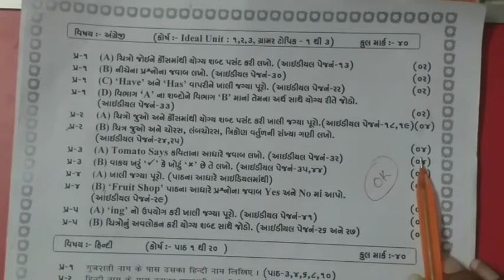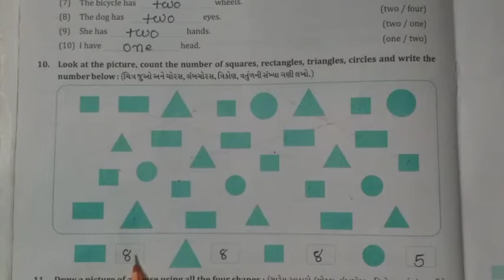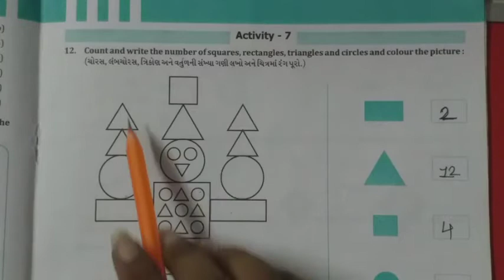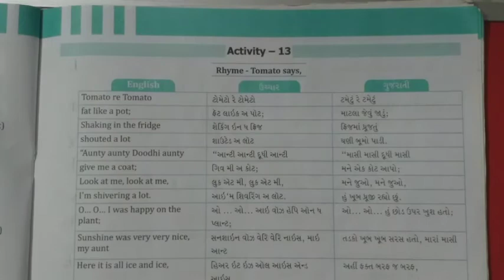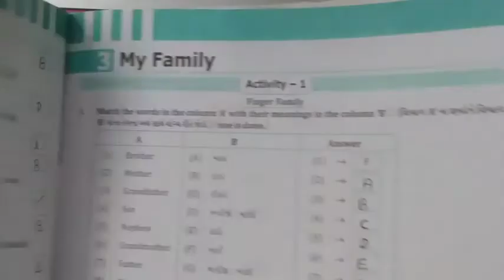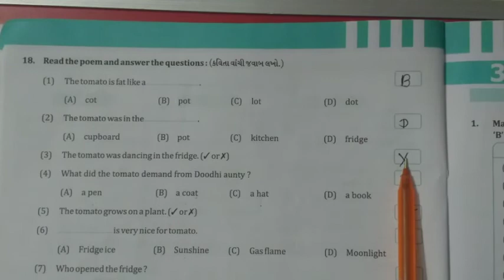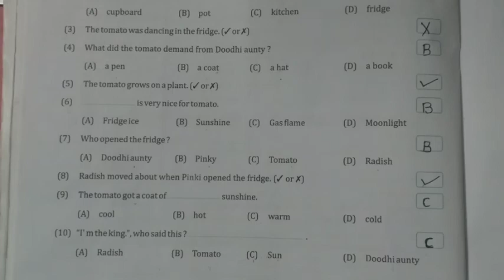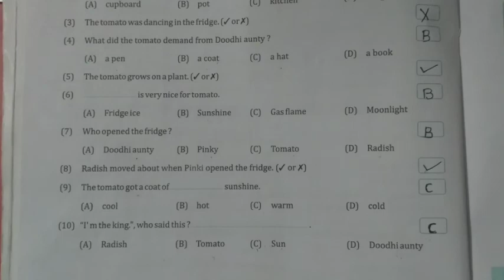gyanpathschool ધોરણ-4 અંગ્રેજી રિવિજન